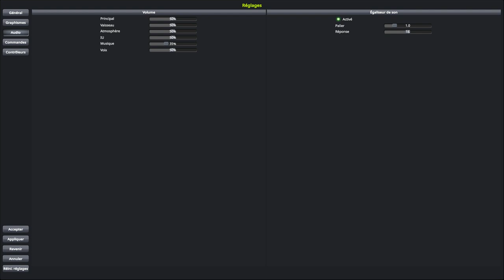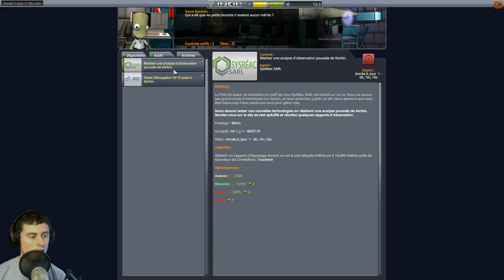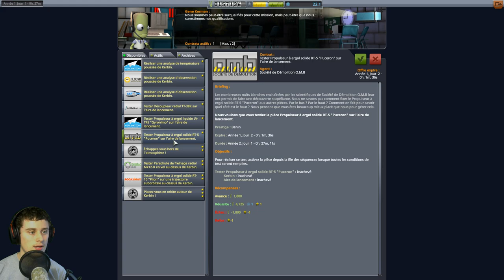J'apprend des trucs sur Kerbal (KSP) - Replay Live 18/03/18